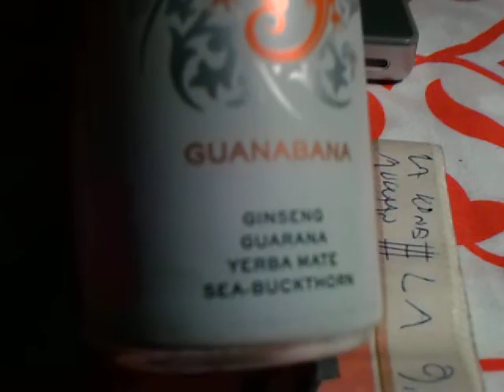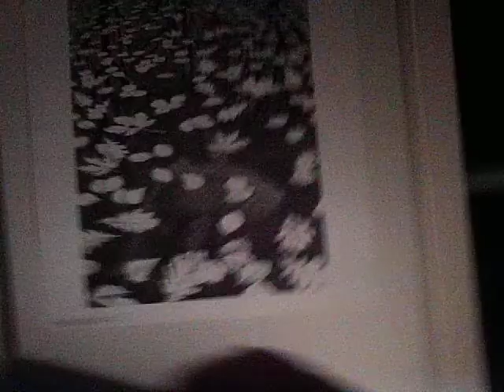Pure rushia otetaas taas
Enegriajuomat on oikeastaan ihan ok.